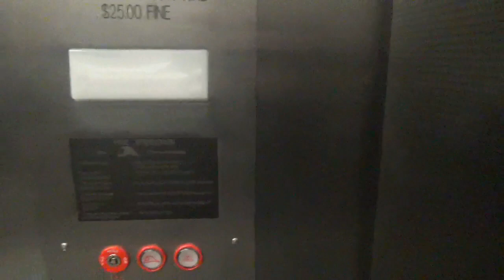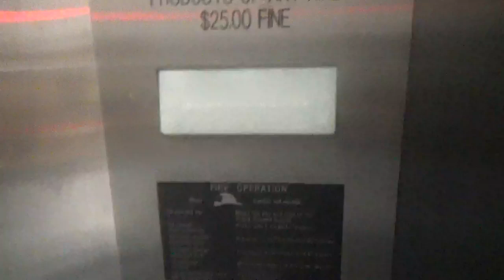OTIS/Schindler Hydraulic Elevator @ Forever XXI Fair Oaks Mall - Fairfax, VA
This is one of the only Garfinkel’s elevators surviving. Used to be OTIS with older GAL Jet Plus.
Modernized in 2009
Brand: Schindler
Maintenance: Schindler
Speed: 100 FPM
Fixtures:  Innovation Universal
Installed by: Garfinkle’s
Modernized by: Forever XXI
Controller: Microprocessor
Door Safety: Sensors
Death Trap Rating: 0/14
Motor Pump: Dry-powered
Motor Pitch: E-flat